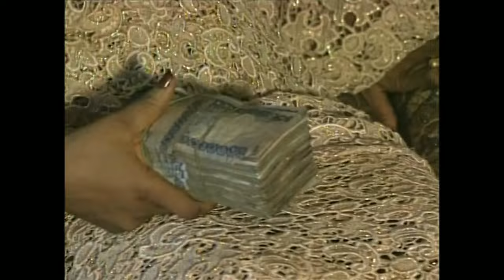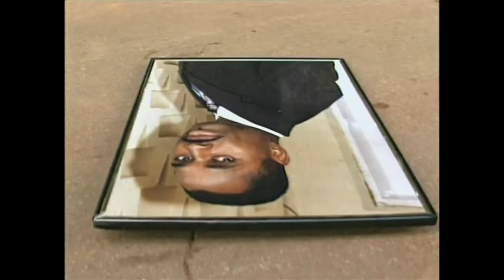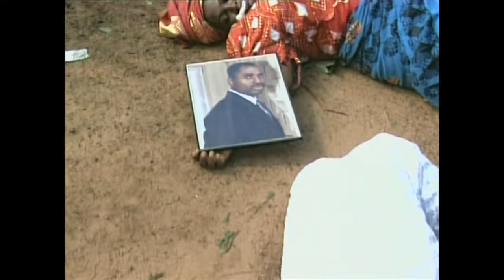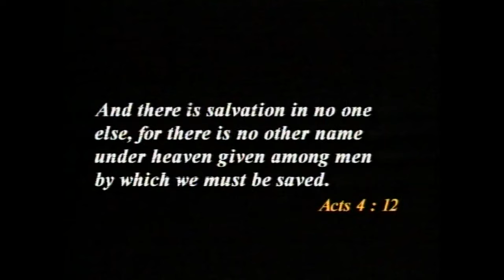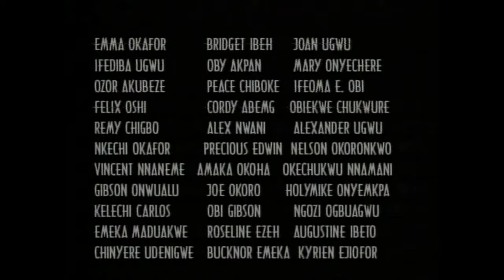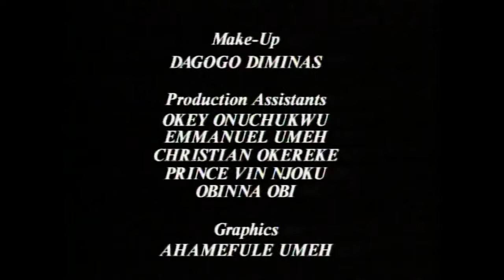This Powerful Movie Will Make You Know That God Has Power To Destroy Evil Powers -Nigerian Movies